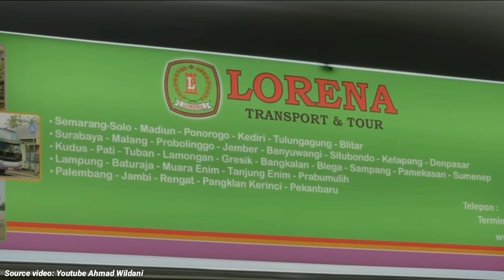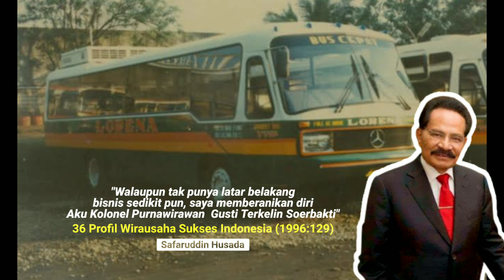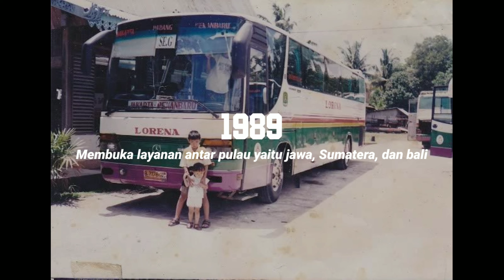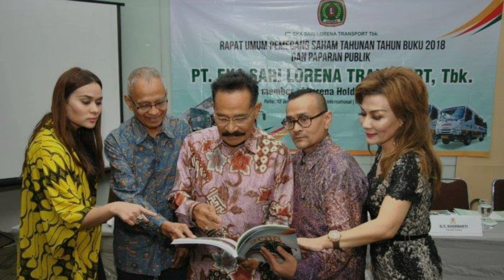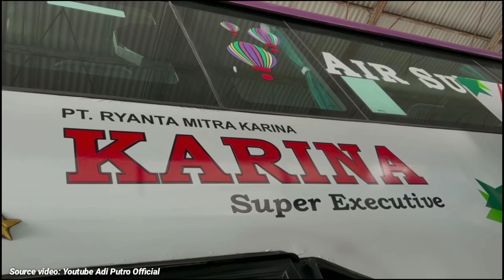PROFIL DAN SEJARAH PO. LORENA | BERAWAL DARI NEKAT JUAL RUMAH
PROFIL DAN SEJARAH PO. LORENA

Thumbnail image from: Instagram @ciwah_k.410

Title 17, US Code (Selection 107-118 of the copyright law, Act 1976)